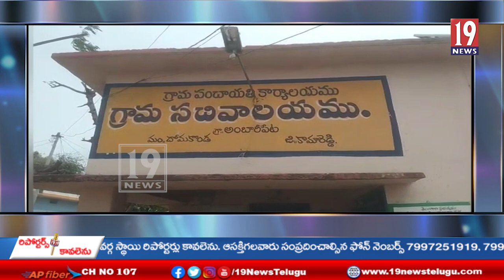అంబారిపేట గ్రామం గ్రామపంచాయతీ కార్యాలయంలో జాతీయ జెండాలను పంపిణీ -తెలంగాణ